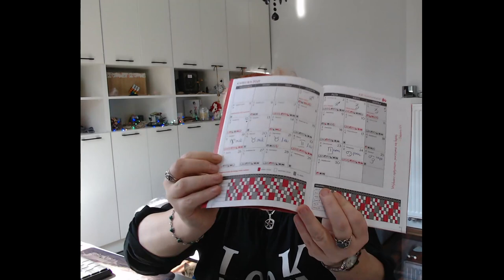Kawa z Wróżką 19.04.2021